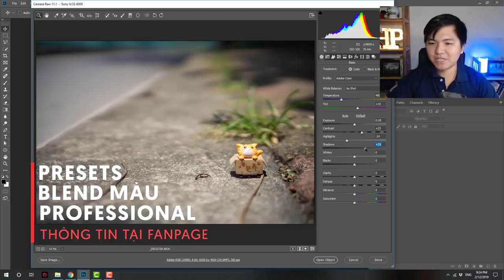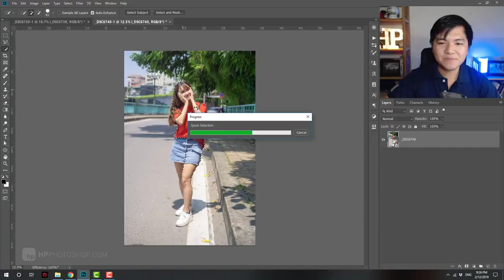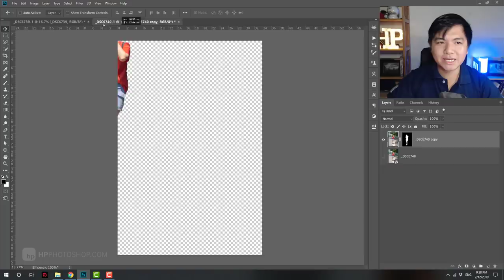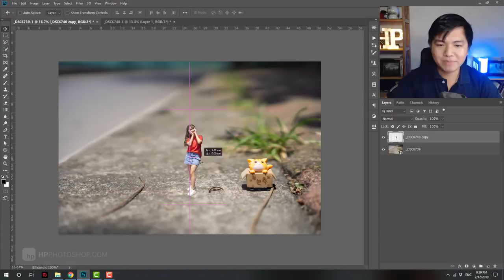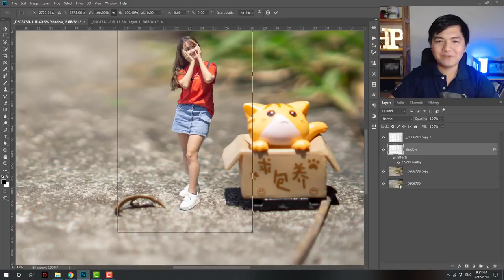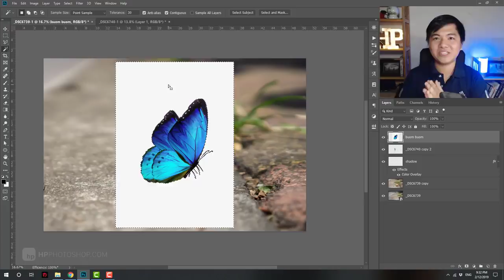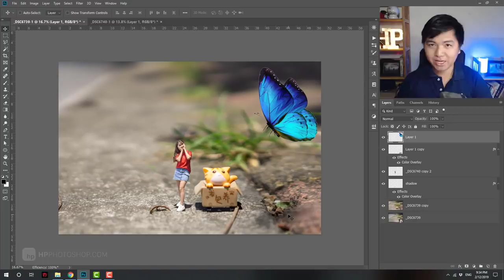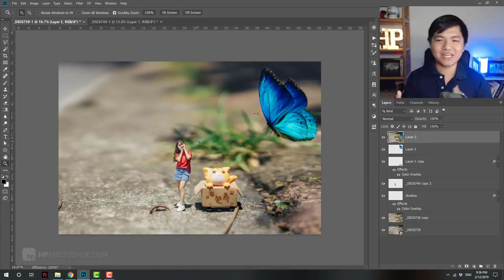Cách chụp và chỉnh ảnh người tí hon (tập 2 - chỉnh ảnh)